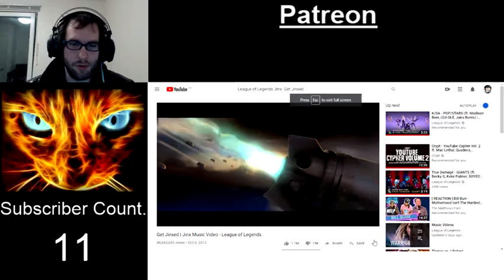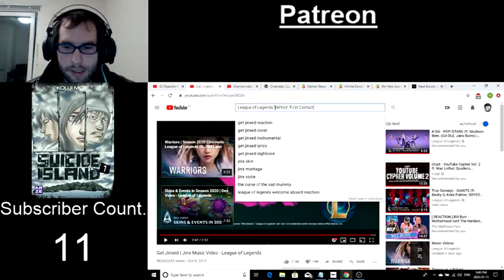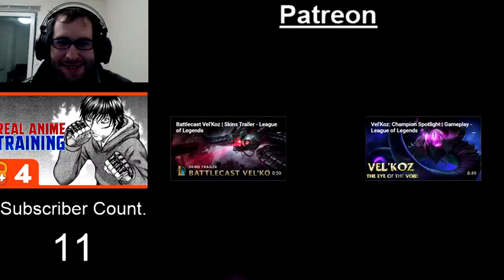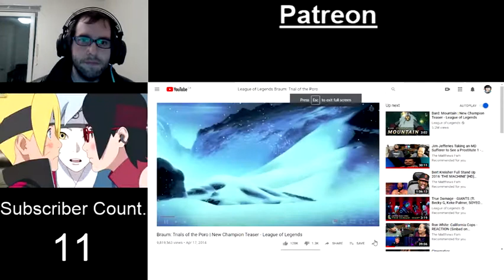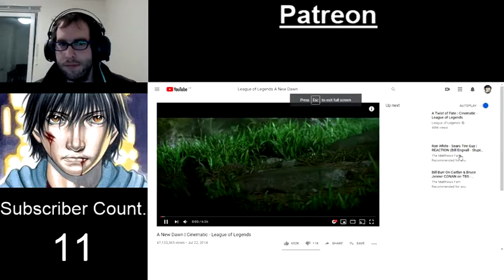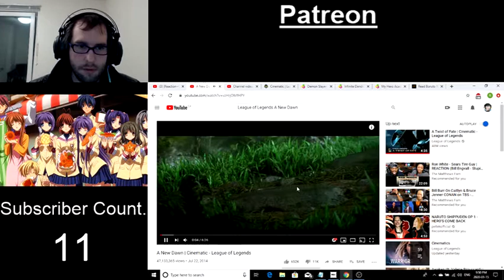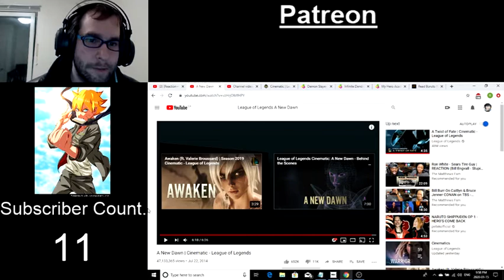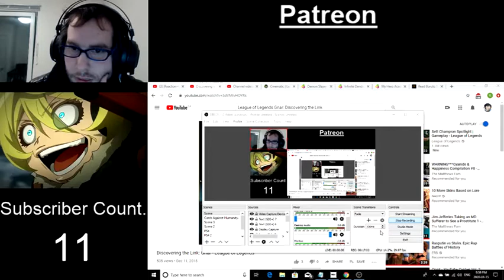League of Legends - A New Dawn - Poro - Vel-Koz - Jinxed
NinJAVONTE decided on my Youtube name. Show him some love!